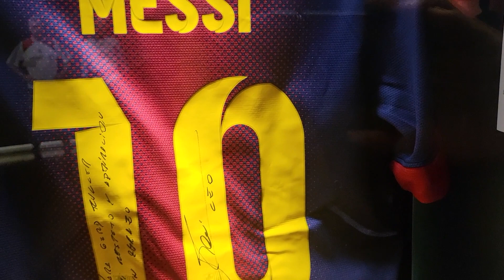De Balón de Oro a Balón de oro: Messi y su reliquia para Gerd Muller en el museo del Bayern Munich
La Bola Sports en exclusiva desde Alemania te cuenta el presente que le hizo Messi a Gerd Müller
Omar Paredez - Enviado especial a Múnich